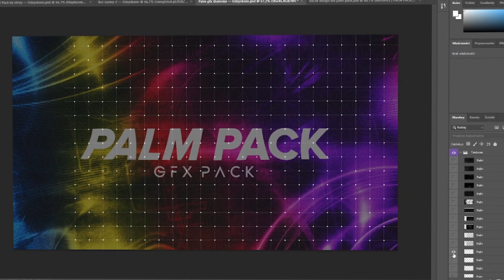PALM PACK GFX! DARMOWA/FREE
Siema! Jestem Pankitt. (; Spójrz niżej 🎈

Tagi